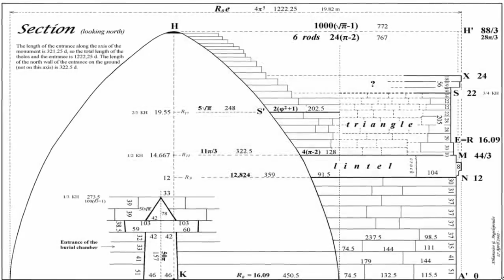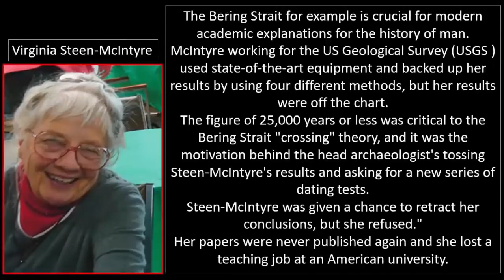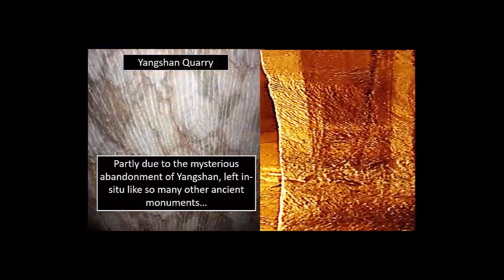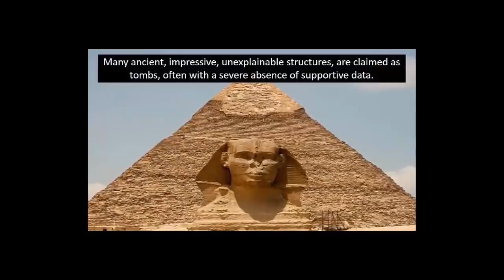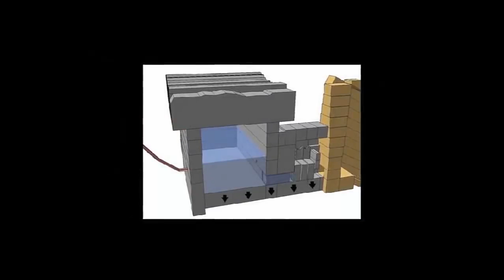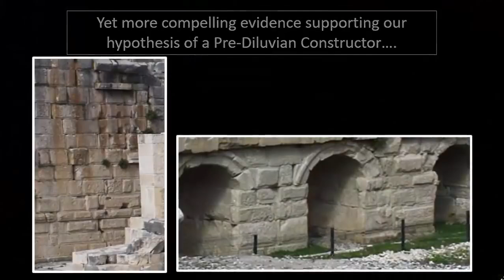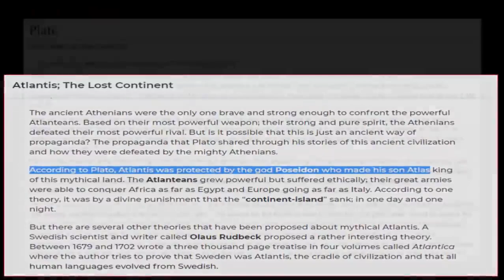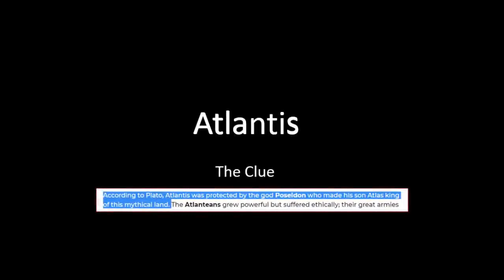🏛️ Relics Left By Lost Civilizations 🏺